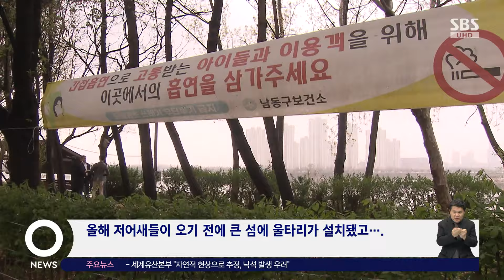대대적 환경 정화…"천연기념물 저어새 번식지 보호 강화" / SBS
〈앵커〉

멸종위기종 저어새가 국내 대표 번식지인 인천 남동 유수지에서 민물가마우지와 야생 너구리 때문에 수난을 당하고 있다는 소식에 정부와 인천시가 대책 마련에 나섰습니다.

송인호 기자가 보도합니다.

〈기자〉

천연기념물 저어새가 10년 넘게 집단 번식하고 있는 인천 남동유수지입니다.

지난달 짝짓기를 위해 날아든 저어새가 30여 마리에 불과했지만, 한 달 만에 280여 마리로 늘어났습니다.

그런데 원래 번식지인 작은 섬을 떠나 낯선 큰 섬에서 짝짓기를 하는 모습이 포착됐습니다.

민물가마우지와 야생 너구리의 위협 때문으로 추정됩니다.

[김미은/저어새 생태학습관 사무국장 : 민물가마우지 때문에 저어새들이 작은 섬에 둥지를 잘 틀지 못했어요. (재작년) 너구리가 들어가는 바람에 작은 섬에 덜 들어가게 되고요.]

저어새의 국내 대표 번식지가 위협을 받고 있다는 SBS 보도가 나가자, 정부와 인천시가 대책 마련에 들어갔습니다.

국립생태원은 민물가마우지가 저어새 번식에 어떤 영향을 미치는지 장기간 추적 조사할 계획입니다.

또, 야생 너구리의 침입을 막기 위해 작은 섬뿐만 아니라 큰 섬에도 울타리 설치를 마쳤습니다.

[윤종민/환경부 국립생태원 조류팀장 : 작년에 작은 섬에 울타리 설치를 완료하고 둥지 포식률이 확인되지 않았고요, 올해 저어새들이 오기 전에 큰 섬에 울타리가 설치됐고….]

인천시도 대대적인 환경 정화 활동을 예고했습니다.

저어새 번식지 주변은 차량 통행이 많아 안전사고 위험이 높을 뿐만 아니라 불법 주정차와 각종 쓰레기들로 몸살을 앓고 있습니다.

[이석동/인천시 환경안전과 환경평가생태팀장 : 민간인 방해도 접근을 좀 자제하면서 각종 쓰레기 같은 것도 날림을 방지하기 위해서 자연 친화적인 울타리를 치려고 (준비 중입니다.)]

인천시는 번식지 주변 곳곳에 CCTV를 추가로 설치해 24시간 감시 활동을 벌일 방침입니다.

(영상취재 : 임동국, 영상편집 : 박기덕)